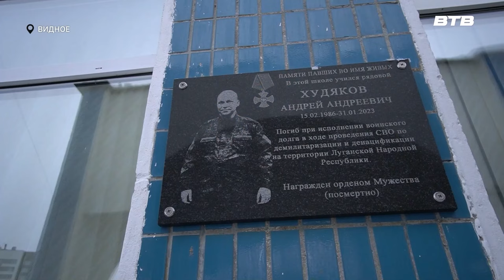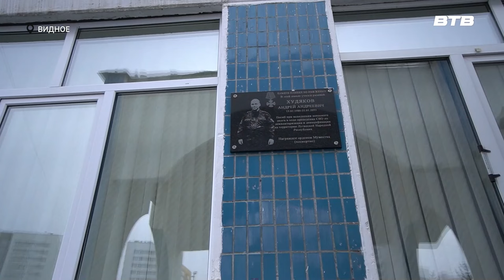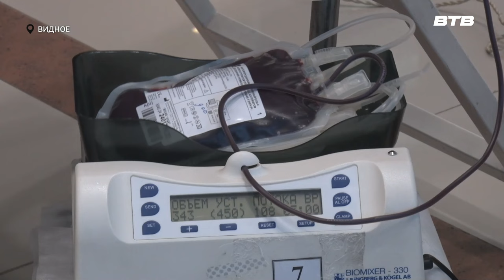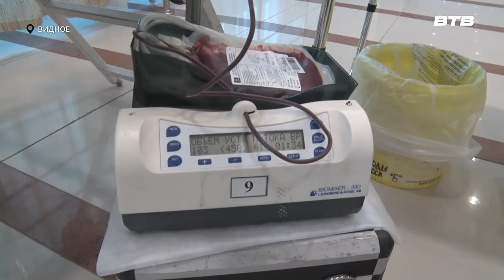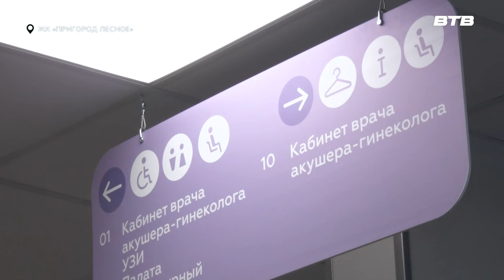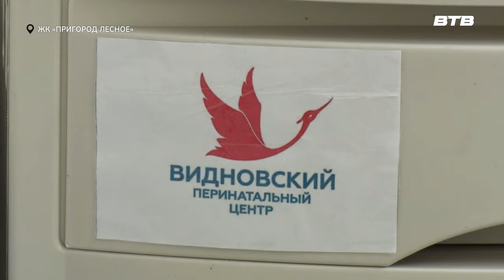Новости телеканала Видное-ТВ (14.02.2024 - среда)